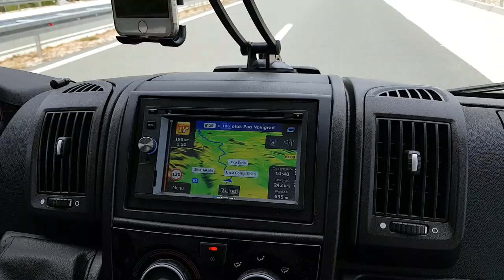SIMUNI camping - Croatia Pag island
Camping Village Šimuni, Croatia, Pag, Adriatic sea.

Camping Simuni is located on the southern coast of the island of Pag in Croatia. It is situated in a bay with a sandy and gravel beach. The camp site is covered with pine trees that provide plenty of shade. During the whole stay, we are accompanied by the voice of cicadas. The campsite has bungalows for rent and pitches on terraces sloping towards the sea. There are also places for motorhomes on the peninsula where we go out into the water directly from the motorhome. The campsite has a supermarket, vegetable and fruit stalls, a fish market. There are also three restaurants: fish, pizzeria and general. There is a marina with a pier and the port next to the beach. Sanitary blocks are located throughout the area. In July 2020, the price for a motorhome and two people was 545 HRK / day

Camera: Sony RX10 II
Edit: Movavi Video Editor plus 2020